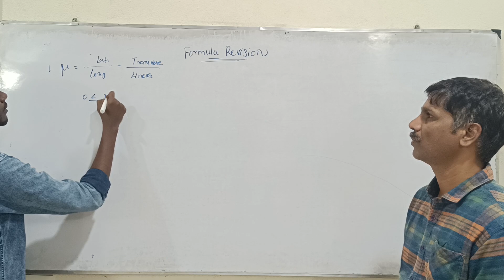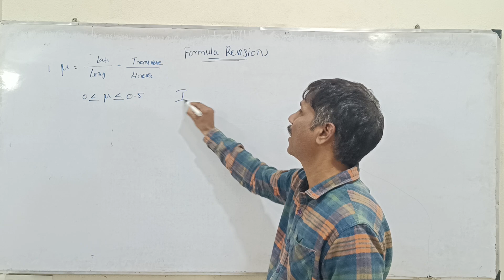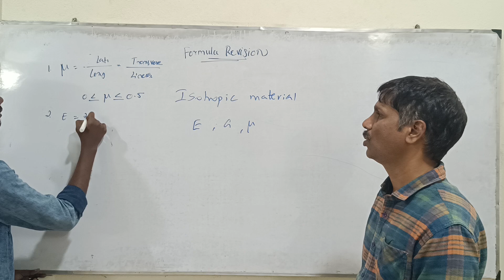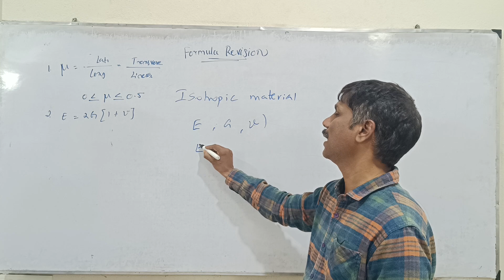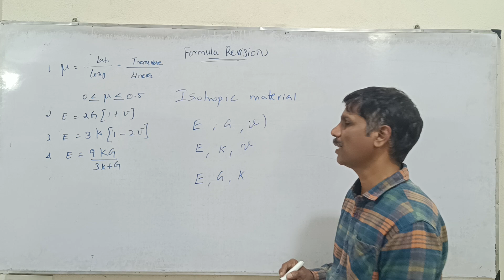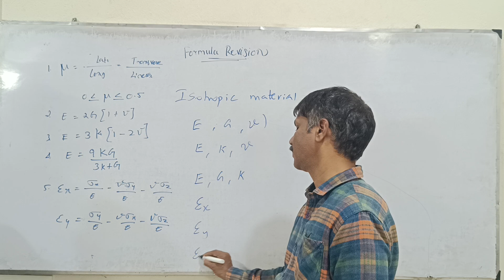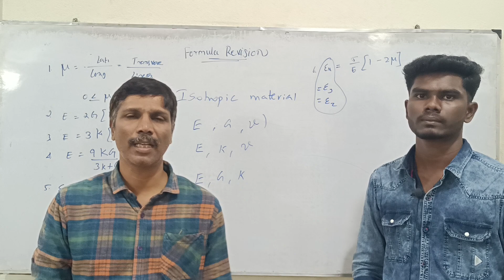SOM 04 | ELASTIC CONSTANT FORMULA REVISION | GATE 2024 MECHANICAL ENGINEERING PRACTICE SERIES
TOPIC - SIMPLE STRESS